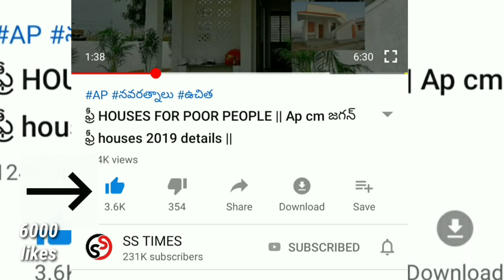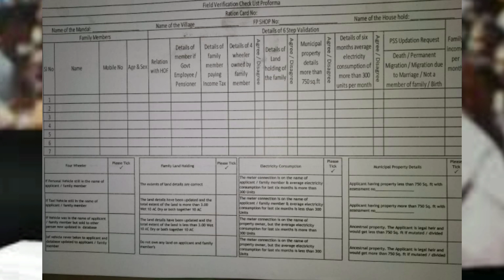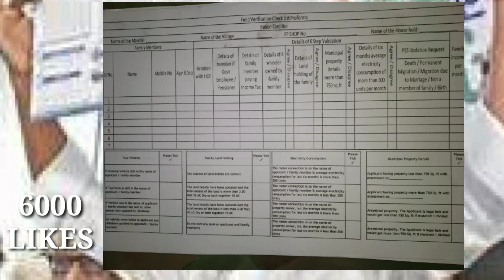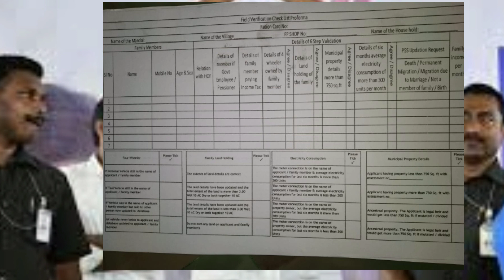Ap new rice card details 2019 || Navashakam application details 2019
vuchitha illu
new ration card
navarathnalu
POOR PEOPLE HOUSE
YSRCP
YS JAGAN MOHAN REDDY
AP SCHEMES
AP PADHAKALU
AP BUDEGT
AP HOUSING SCHEME
AP GIVERNMENT
 VUCHITH HAMI
YSRCP GOVERNMENT